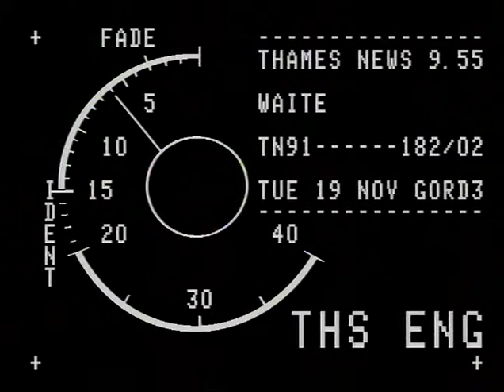TN-91-182-002.m4v | Thames News Archive Footage